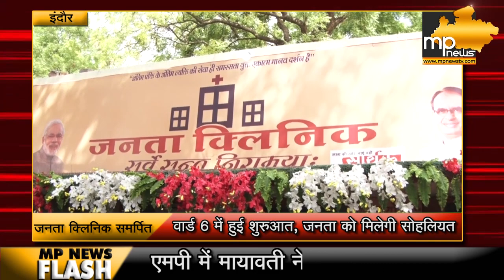जनता क्लिनिक की शुरुआत के साथ पार्षद दीपक जैन की सार्थकता शुरू, प्रभारी मंत्री दे गए आशीर्वाद!